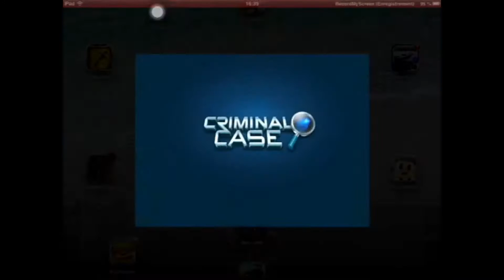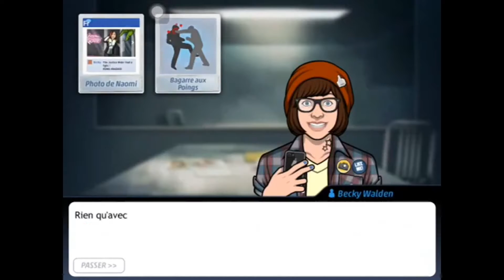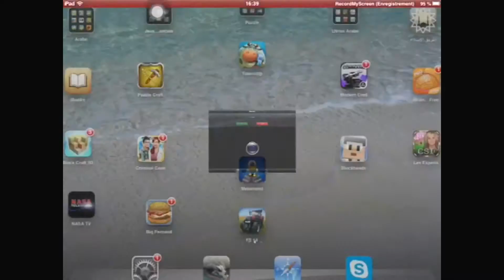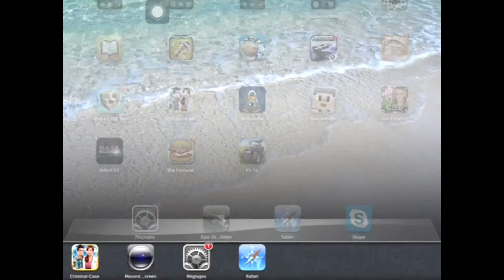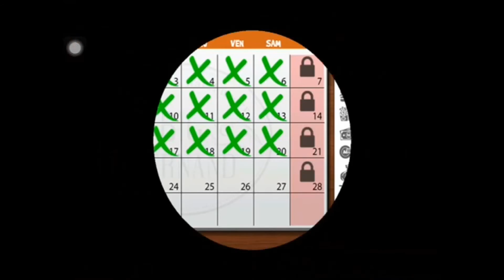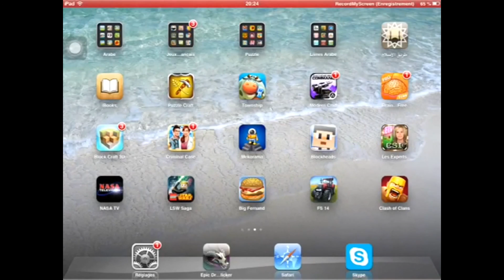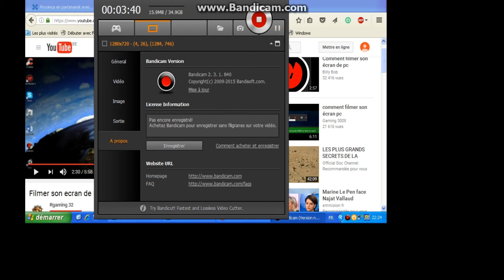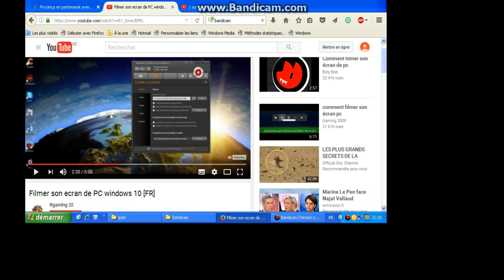Copie de T 36